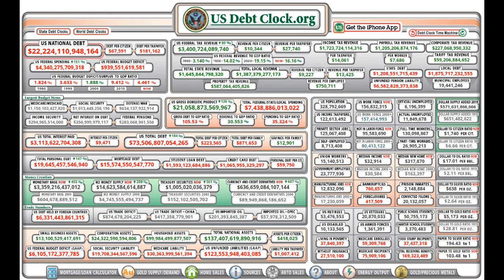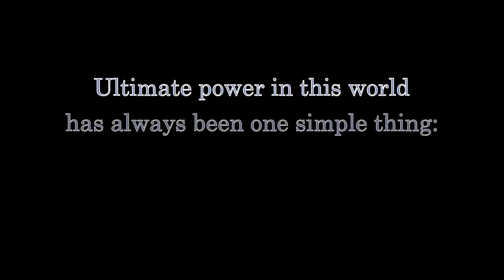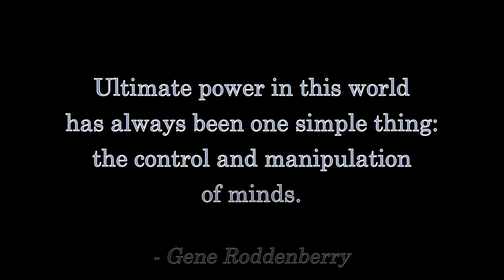Conspiracy Theories: Where Do we Go From Here?